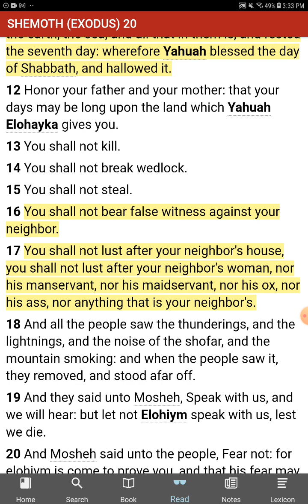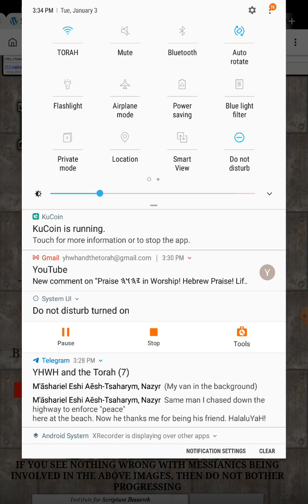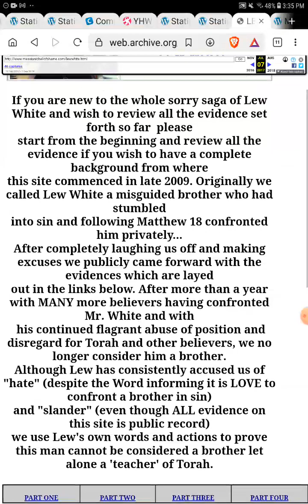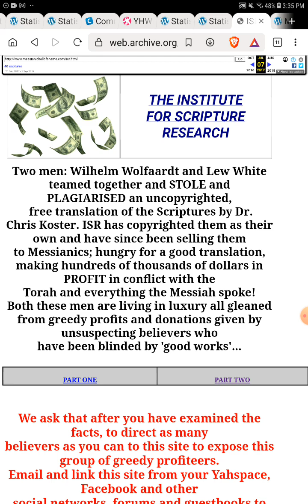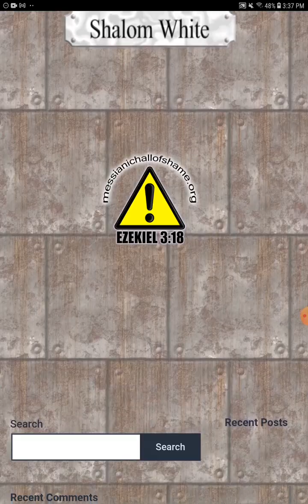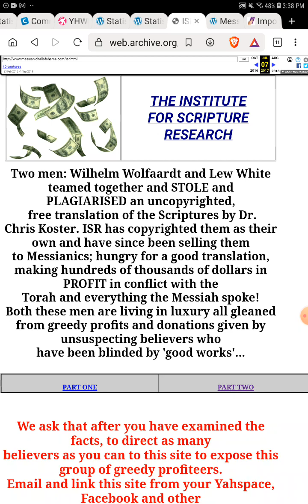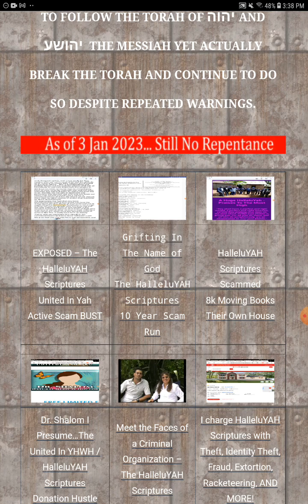Welcome to the MessianicHallofShame.org - Home of the HalleluYAH Scriptures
Bringing evil to the light